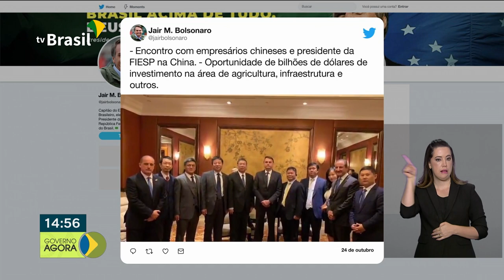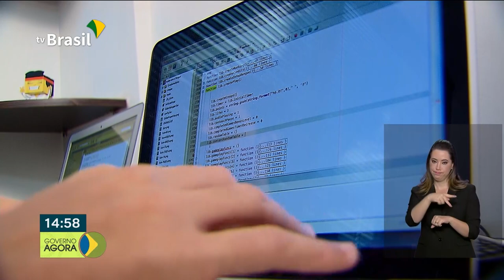Governo faz balanço das ações para melhorar ambiente de negócios no país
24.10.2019 - Em viagem pela Ásia, presidente Bolsonaro fala pelas redes sociais sobre o encontro com empresários chineses em Pequim.O ministro de Minas e Energia acompanha presidente Jair Bolsonaro na viagem a Pequim.Governo faz balanço das ações para melhorar ambiente de negócios no país.